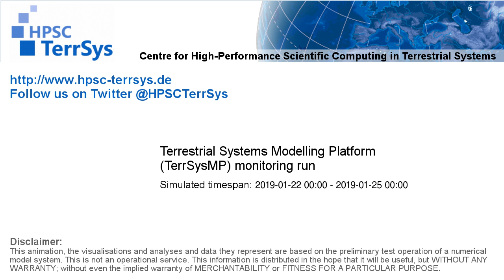TerrSysMP monitoring run 2019-01-22 - wind speed - Europe (72h)